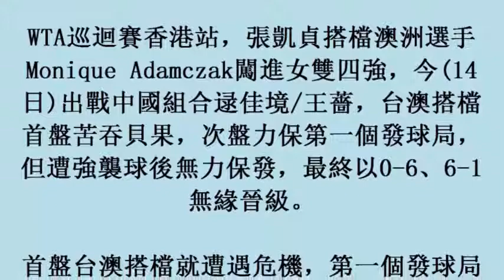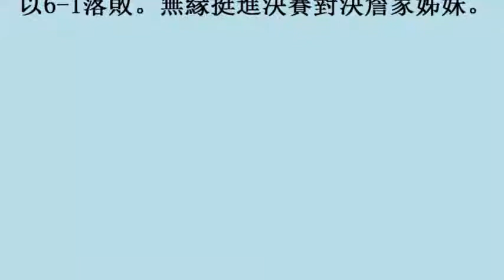網球／張凱貞遭強襲球中脖子 四強止步無緣對決詹家姊妹